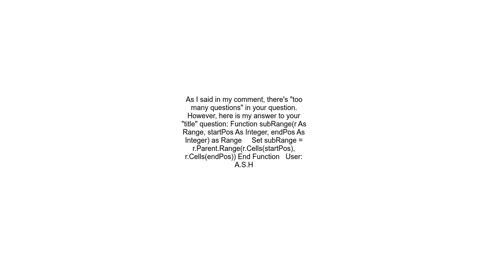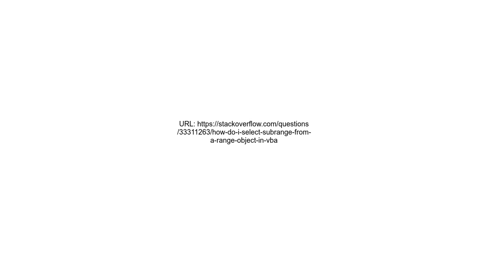How do I select subrange from a range object in VBA